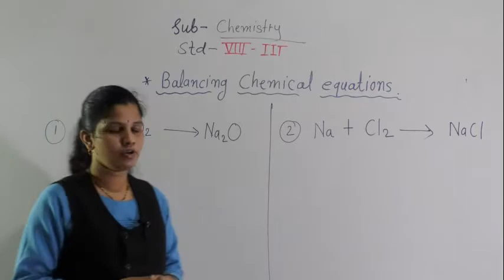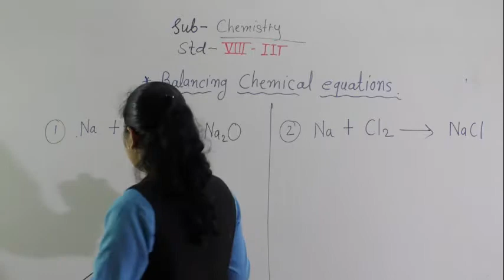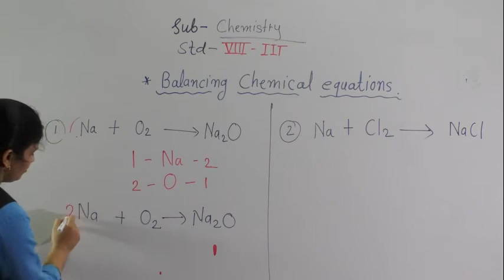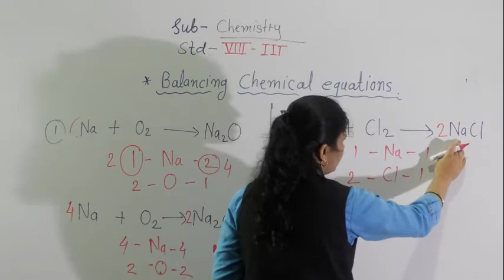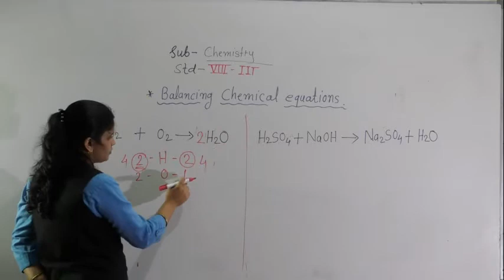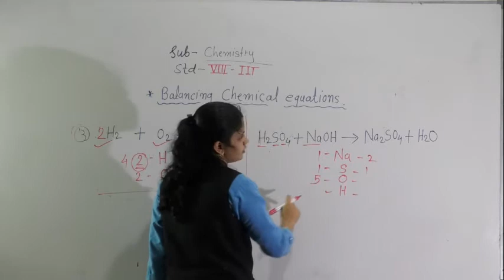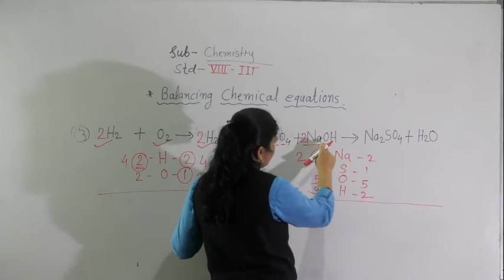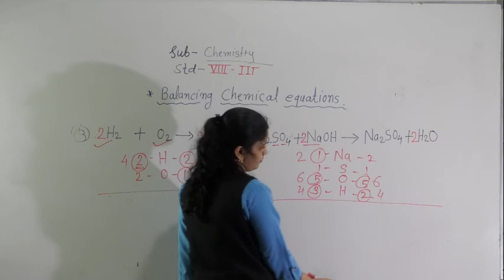CLASS VIII IIT BALANCING EQUATIONS 2